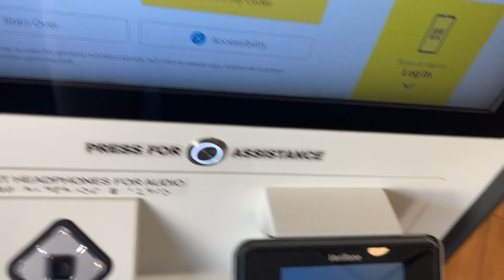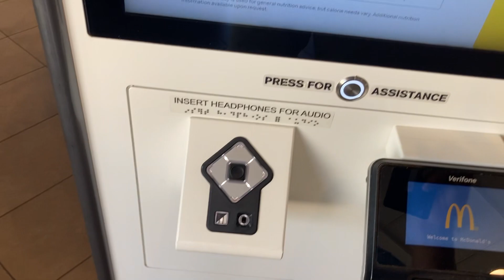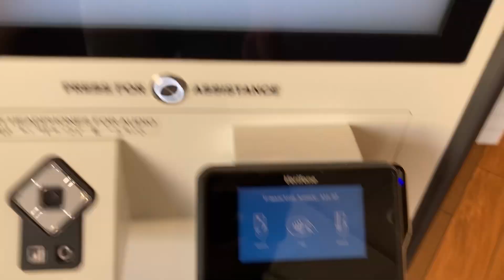David Guo at McDonald’s